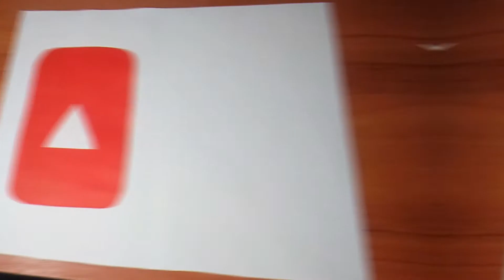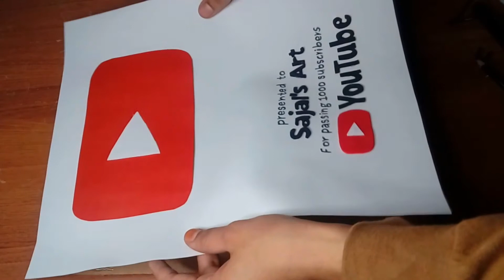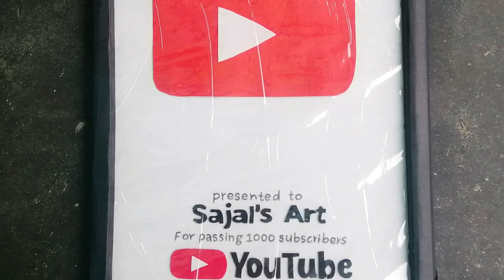how to make play button at home ||youtube play button ||youtube play button in pakistan||Sajal's Art